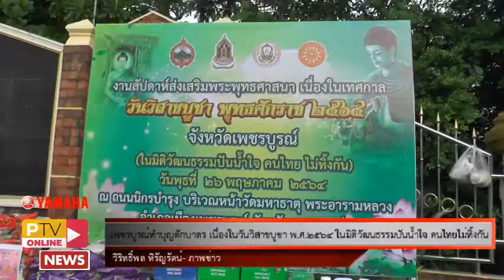▶️26- 5 -64 เพชรบูรณ์ทำบุญตักบาตร เนื่องในวันวิสาขบูชา ๖๔ ในมิติวัฒนธรรมปันน้ำใจ คนไทยไม่ทิ้งกัน